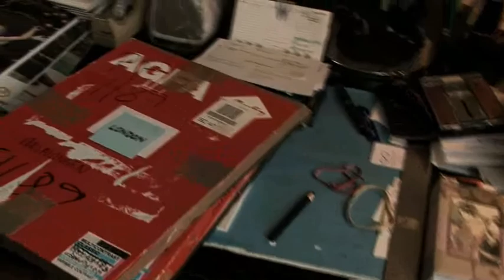WOLF SUSCHITZKY (Teaser)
ein Film von / a film by Joerg Burger
A 2010

Wolf Suschitzky, geboren 1912 in Wien, ist in Filmkreisen eine lebende Legende. Unter dem Eindruck des aufkeimenden Austrofaschismus emigrierte der aus einer Favoritener Arbeiterfamilie stammende Suschitzky 1934 über Amsterdam nach London, wo er sich mit Fotoreportagen schnell einen Namen machte. Seine Bilder ermöglichten ihm schließlich den Einstieg ins Filmgeschäft, wo er während seines 50jährigen Schaffens als Kameramann zu einem der bedeutendsten Protagonisten der britischen Filmszene avancierte. Seine fotografischen Arbeiten sind weltweit in renommierten Galerien und Sammlungen vertreten. Er selbst verstand sich eher als Handwerker, denn als Künstler und der präzise Blick war ihm stets wichtig. Beides -- sehen und umsetzen - hat er in seiner vielschichtigen und umfangreichen Arbeit bis zur Perfektion beherrscht.

Joerg Burger -- selbst Fotograf und Kameramann - zeichnet in diesem Film das bewegte private und künstlerische Leben Wolf Suschitzkys nach. Erzählungen, Anekdoten und Erinnerungsstücke des 99jährigen bilden die Basis für einen Dialog mit dem vielseitigen Kameramann, dessen Lebendigkeit und lausbübischer Humor diesem filmischen Kurzportrait seinen besonderen Charme verleihen.

Eine Hommage an einen bescheidenen, aber großen Mann des Films.

Buchtipp
Bei SYNEMA -- Gesellschaft für Film und Medien (Wien) erschien 2010 der Band „wolf suschitzky films", herausgegeben von Michael Omasta, Brigitte Mayr und Ursula Seeber.

Wolf Suschitzky, born in Vienna in 1912, is a living legend in film circles. Faced with the rise of Austrofascism, Suschitzky, who belonged to a working-class family, emigrated from Vienna to London in 1934 and soon became famous for his photojournalism. His pictures paved the way for a start in the film business, and during a career as a cameraman which lasted over 50 years, he became one of the most important figures on the British film scene. Suschitzky's photographs can also be seen at renowned galleries and collections around the world. He regarded himself more as craftsman than artist, and his precise eye has always played an important role. Both seeing and visualizing have been developed to perfection in his varied and multifaceted work.

Joerg Burger, himself a photographer and cameraman, portrays Suschitzky's eventful professional and private life. The 99-year-old's stories, anecdotes and reminiscences provide the foundation for a dialogue with the cameraman of all trades, whose vitality and mischievous sense of humor give this short film portrait its particular charm.

An homage to a great and modest man of film.

Book recommendation
In 2010 SYNEMA -- Gesellschaft für Film und Medien (Vienna) published wolf suschitzky films, edited by Michael Omasta, Brigitte Mayr and Ursula Seeber.